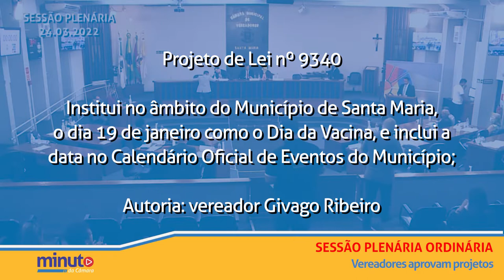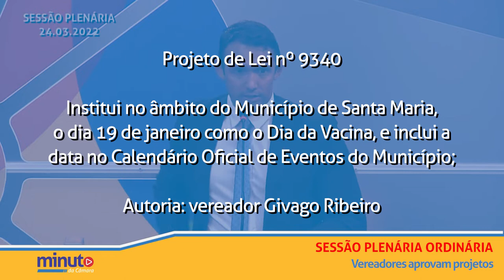Minuto da Câmara | 25 de março de 2022